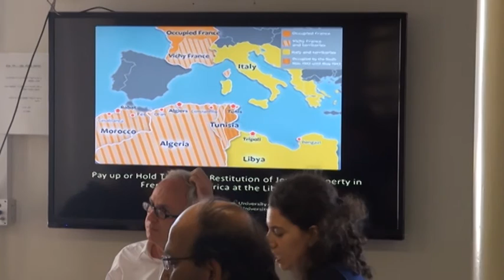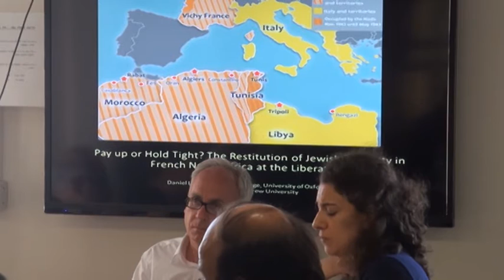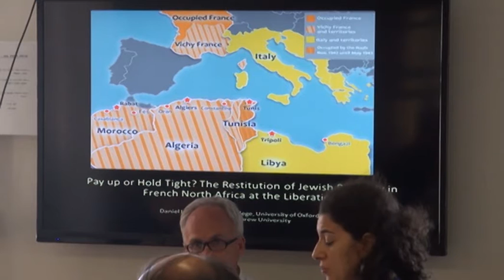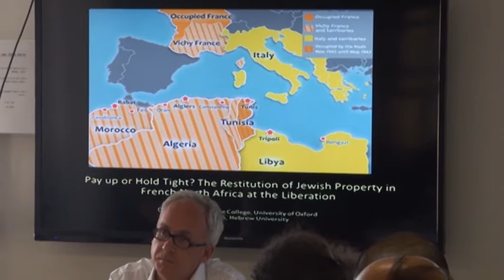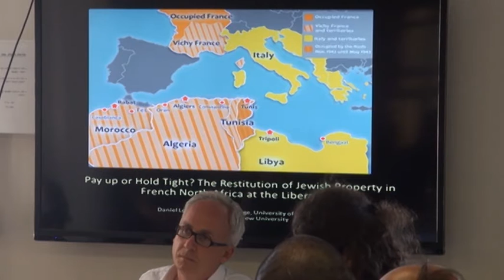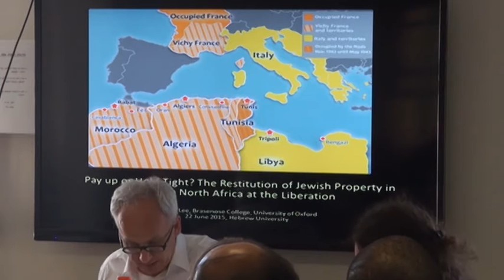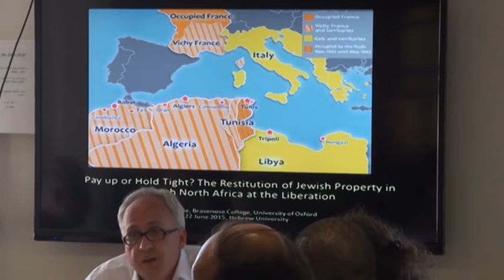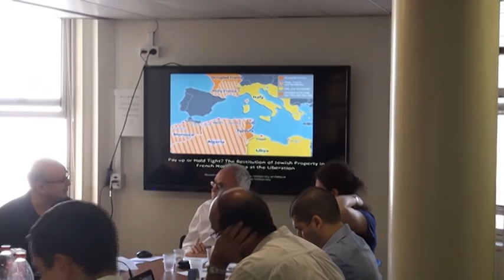: Vu d’Algérie: La Seconde Guerre mondiale dans les souvenirs de Juifs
Vu d’Algérie: La Seconde Guerre mondiale dans les souvenirs de Juifs et Juives nés en Algérie

In the Shadow of the European Holocaust: The Persecution of Jews in North Africa during World War II